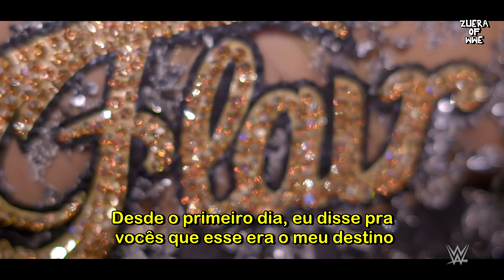PROMO RONDA ROUSEY VS BECKY LYNCH VS CHARLOTTE FLAIR WRESTLEMANIA